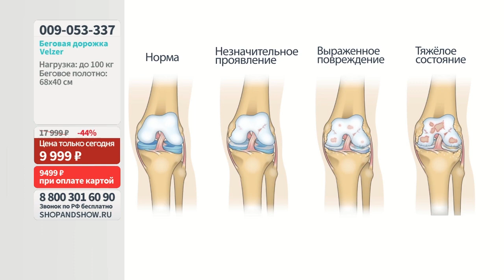Беговая дорожка Velzer.«Shop and Show» (Здоровье)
[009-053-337] Беговая дорожка Velzer (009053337)

Давайте дружить ;)